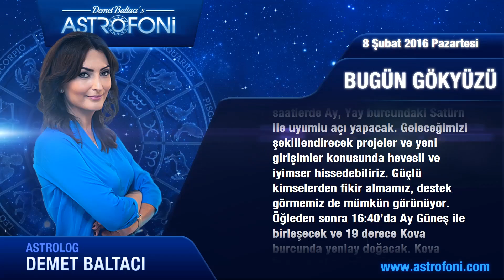KOVA günlük yorumu 8 Şubat 2016 Pazartesi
Kova Burçları Merhaba Bugün 8 Şubat 2016 Pazartesi
Burcunuzda doğacak yeniay ile birlikte kendiniz ve...